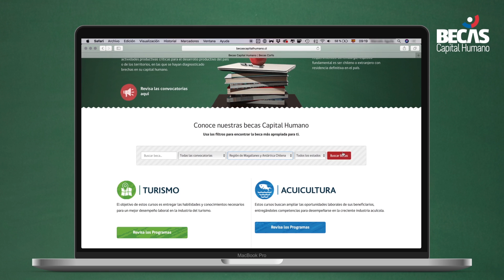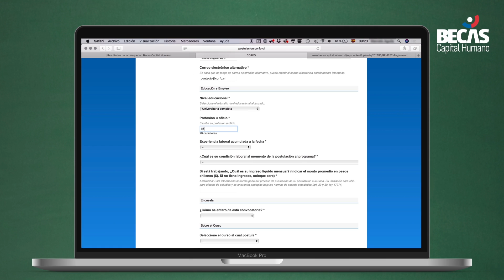Tutorial Becas Capital Humano Full comprimido